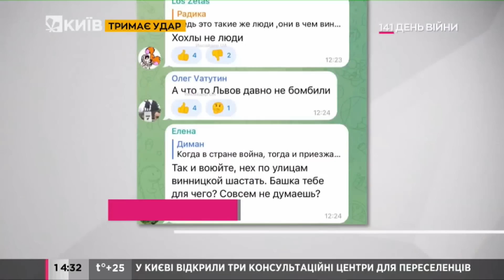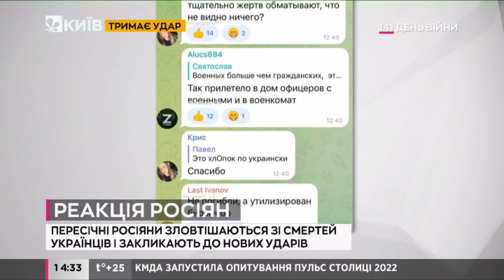Реакція росіян на ракетний удар по центру Вінниці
Так в Росії реагують на обстріл мирного населення.